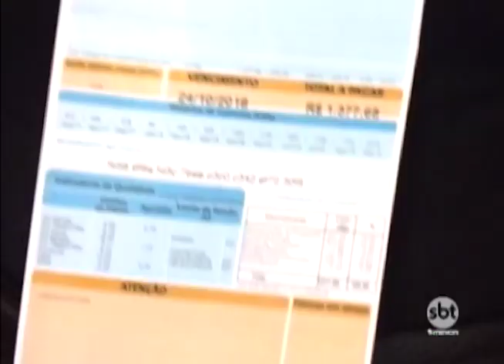Volta da bandeira de energia tarifária amarela deixa conta mais barata